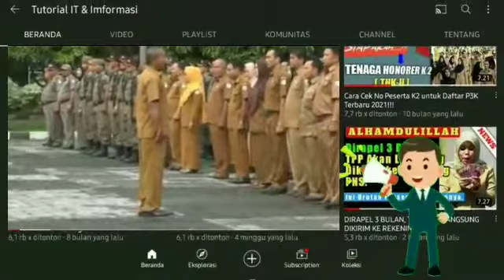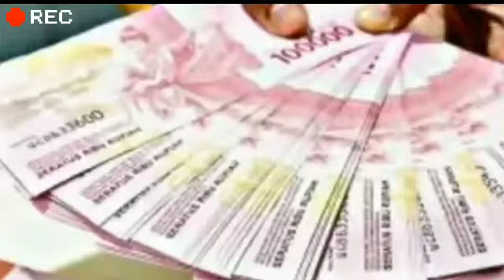RESMI🔴JADWAL PENCAIRAN GAJI KE 13 PNS TAHUN 2022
Imformasi resmi dari mentri keuangan soal jadwal prncairan gaji ke 13 pns tahun 2022